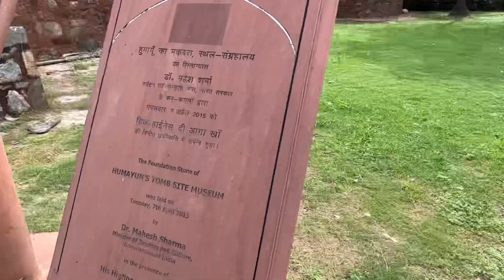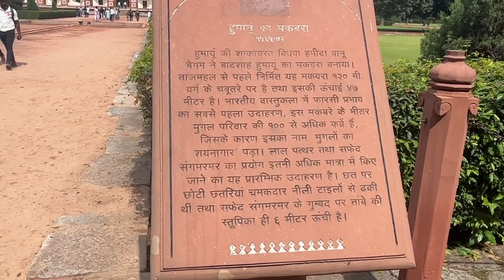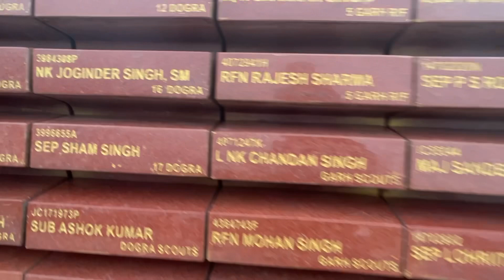Humayun tomb & India gate vlog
Hi guys this a my Saturday delhi visit vlog of Humayun tomb and india gate with my family